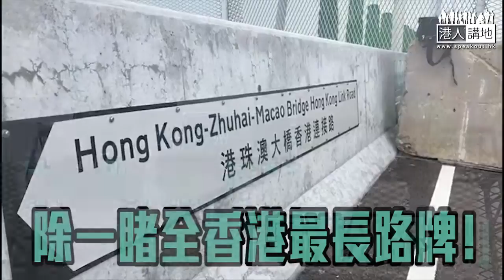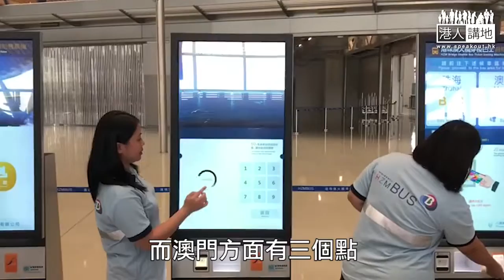【短片】【新橋好快通車喇！】全港最長路牌、粵港分界線，帶你率先看港珠澳大橋、陳宗彝：開橋初期直通巴每日350個班次去珠海、50班次去澳門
//過大海同去珠海又多一個選擇！爽～//